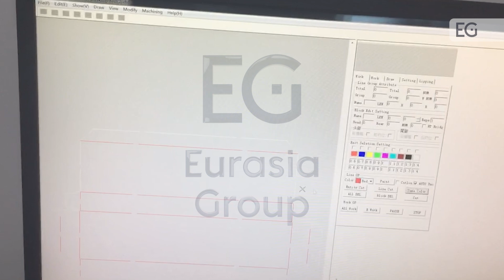Станок для резки ножей штанцформ WT-QX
Предлагаем вашему вниманию видео работы станка для резки ножей штанцформ WT-QX. С полным описанием и характеристиками вы можете ознакомится, посетив наш сайт